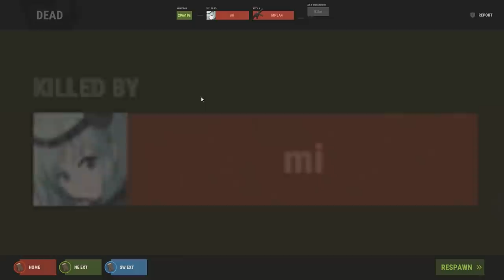i hopped in his compound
i do some looting. and then i stumble upon a roofcamper... he stinks